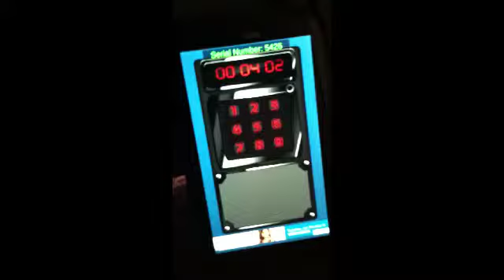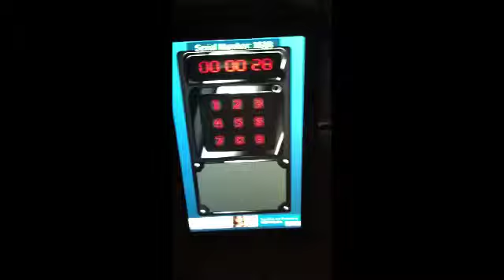Why me! (Impossible game time)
No this was not real. I used a app called fake diffuse. Go check it out.